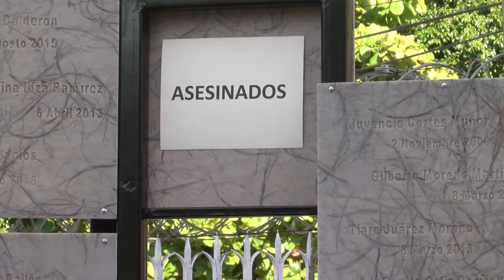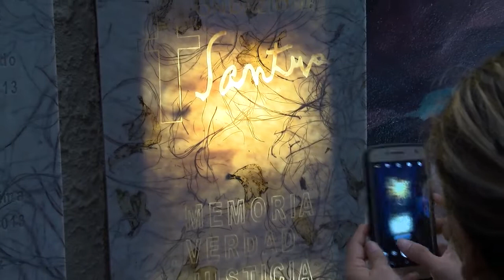Develan memorial de victimas de la violencia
Este es tan solo uno de los testimonios de familiares de las victimas de la violencia, cuyos nombres se encuentran escritos en los cuadros junto al memorial a las victimas de violencia, que fue develado el viernes pasado en la parroquia de San Cristobal , de la colonia Progreso Familiares de las víctimas de la violencia, quienes aseguraron que con ello, se busca no olvidar a quienes se encuentran desaparecidos o fueron asesinados.